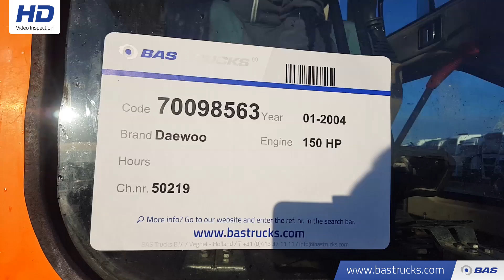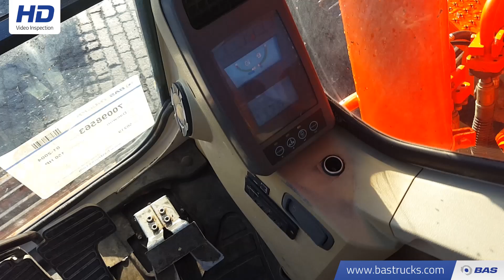70098563 Daewoo 225 LC- 5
Daewoo 225 LC- 5